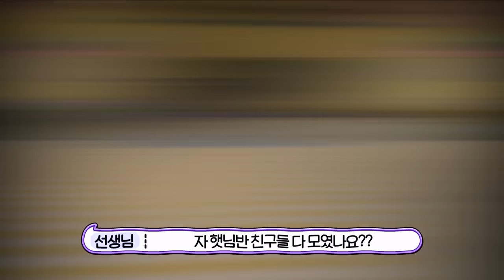6살 고마리, 유치원에서 학예회를 해요!! "나도 주인공 하고 싶다고오오오!!!!!!" (마인크래프트 가족상황극)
학예회

🎨썸네일 : 멋시 🎞️편집 : 나인테일